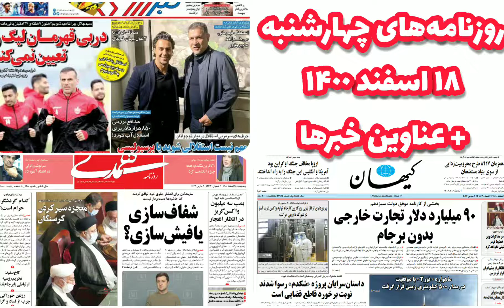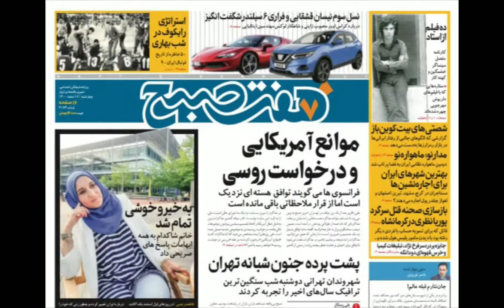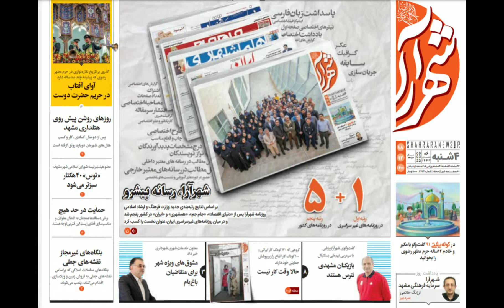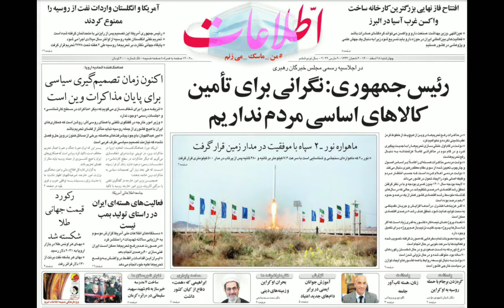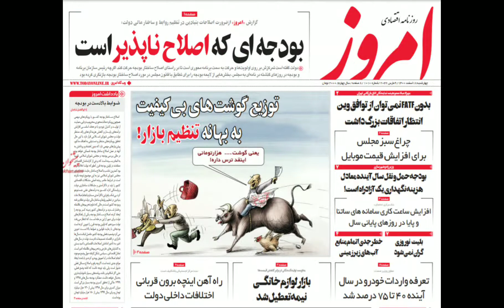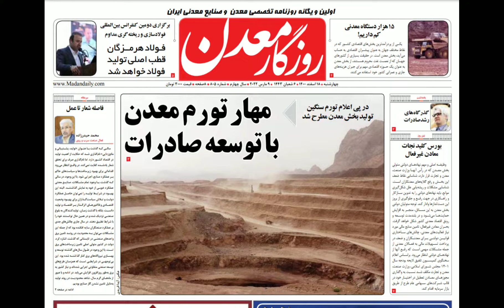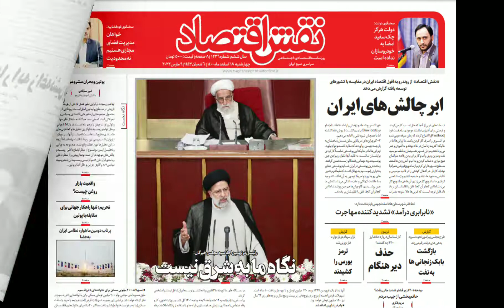روزنامه های امروز چهارشنبه 18 اسفند 1400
بررسی روزنامه های صیح امروز ایران چهارشنبه 18 اسفند ماه - سال 1400 به همراه عناوین خبرها

نگاهی به روزنامه های امروز و بررسی عناوین و صفحه اول روزنامه های اقتصادی، روزنامه های اجتماعی و روزنامه های ورزشی، همراه با عناوین خبر ها و انعکاس رویداد های ایران و جهان

گزیده خبر ها:
📌بیانیه مشترک ‏بریتانیا، آلمان و فرانسه: فرصت رسیدن به توافق رو پایان است. ما از روسیه می‌خواهیم که شروط دیگری در مسیر توافق اضافه نکند و از ایران می‌خواهیم از هرگونه تشدید تنش‌های جدید خودداری کند. ما از ایران می‌خواهیم آماده برداشتن گام‌هایی برای احیای برجام شود، تولید اورانیوم با غنای بالا و هرگونه غنی‌سازی بالاتر از میزان تعیین شده در برجام را متوقف کند و ذخایر اورانیوم غنی‌شده خود را که بیش از حد مجاز برجام است برای تحویل آماده کند. ایران باید تمام فعالیت‌های مرتبط با تولید اورانیوم فلزی را متوقف کند، ظرفیت‌های غنی‌سازی و برنامه‌های تحقیق و توسعه را به محدودیت‌های مورد توافق بازگرداند و به‌طور شفاف و کامل با آژانس بین‌المللی انرژی اتمی همکاری کند. ایران هیچ توجیه قابل قبولی برای غنی‌سازی ۲۰ درصد و ۶۰ درصد ندارد و تولید اورانیوم با غنای بالا برای کشوری که برنامه تسلیحاتی ندارد اقدامی بی‌سابقه است. روند پیشرفت برنامه هسته‌ای ایران چنان است که توافق احیای برجام نمی‌تواند به طور نامحدود روی میز بماند و پنجره فرصت در حال بسته شدن است. همه طرف‌ها باید تصمیمات لازم برای رسیدن به توافق را همین حالا اتخاذ کنند.
📌‏وزارت خارجه فرانسه: نگرانیم تاخیر بیشتر در مذاکرات احیای برجام به احتمال دستیابی به توافق لطمه بزند. از سایر طرف‌ها در مذاکرات احیای برجام خواستاریم رویکردی مسئولانه برای دستیابی به توافق اتخاذ کنند.
📌‏بلینکن، وزیر خارجه آمریکا: همچنان به کار ادامه می‌دهیم تا ببینیم آیا می‌توان متقابلا با ایران به توافق بازگشت یا خیر. روسیه نیز همچنان در این تلاش‌ها دخیل است.
📌‏وزارت خارجه آمریکا پس از دیدار آنتونی بلینکن با امانوئل مکرون در پاریس: ایالات متحده و فرانسه توافق کردند به هماهنگی نزدیک خود در تلاش برای دستیابی به توافق اتمی با ایران ادامه دهند.
📌معاون سیاسی وزارت خارجه آمریکا: جنگ روسیه علیه اوکراین بر مذاکرات هسته ای ایران اثر گذاشته. روسیه به دنبال فواید اضافه است، این کشور سعی دارد درخواست هایش در ارتباط با برجام را افزایش دهد.
📌‏کاخ سفید: روسیه و آمریکا همچنان تمایل دارند از دستیابی ایران به سلاح اتمی جلوگیری کنند.
📌‏رییس سازمان سیا: فارغ از اینکه مذاکرات وین چطور پیش برود، سایر چالش‌های ایران باقی است. آمریکا باید تقاضای روسیه را در این زمینه که تحریم‌های ایالات متحده نباید در توانایی مسکو برای تجارت با ایران تداخل ایجاد کند، جدی بگیرد.
📌‏نمایندگی آمریکا در شورای حکام آژانس بین‌المللی انرژی اتمی: فرصت دیپلماسی برای توافق احیای برجام بسیار اندک است.
📌‏فایننشال تایمز: در حالی که مذاکرات احیای برجام به مرحله‌ای بحرانی رسیده، قطر به خواست ایران و آمریکا نقش واسطه و میانجی را بین دو کشور برعهده گرفته.
📌‏رویترز: یک مقام اروپایی و ایرانی گفتند باقری کنی، مذاکره‌کننده ارشد اتمی ایران قرار است صبح چهارشنبه به وین بازگردد.
📌‏مایک پنس: دولت آینده آمریکا جمهوری‌خواه خواهد بود و دوباره از برجام خارج خواهد شد.
📌‏روابط عمومی کل سپاه کشته شدن دو عضوش در حمله موشکی به شهر دمشق سوریه را تایید کرد و این حمله را به اسرائیل نسبت داد.
📌‏حیدری، نایب رییس کمیسیون امنیت ملی مجلس: به هیچ کدام از کشورها در برجام اعتماد لازم را نداشته و نداریم چرا که واقعیت این است که هر کدام از این کشورها به دنبال منافع خودشان‌ هستند. روسیه در حال حاضر درگیر مسائل پیش آمده در اوکراین است. این کشور به دنبال راه گریزی است که از تنگنای نظامی، جغرافیایی و سیاسی که از نظر ژئوپولتیکی در آن قرار دارد، خارج شود برای همین در آستانه احیای مذاکرات چنین مطالبی عنوان می‌کند.
📌‏نادر طالب‌زاده، مجری صدا و سیما: کاترین شکدم را ما به ایران دعوت نکردیم. او از جای دیگری دعوت شده بود و ما موظف نیستیم در این باره به جایی پاسخ دهیم؛ ممکن است از بین هزاران نفری که وارد ایران می‌شوند یک نفر نیز این گونه از آب در آید.
📌‏حمید نوری، متهم به دست داشتن در کشتار سال ۶۷، در دادگاه گفت فرمان خمینی درباره اعدام‌های ۶۷ را نه تایید و نه رد می‌کند.
📌فلاحت پیشه رئیس کمیسیون امنیت ملی مجلس دهم: اولیانوف ماموریت داشت برجام قبل از حمله روسیه به اوکراین امضا نشود و او این ماموریت را به خوبی انجام داد و در این شرایط وقتی اولیانوف مشروعیت خود را در وین از دست داد، خود لاوروف رسما ورود کرد و شرطی تحت عنوان تضمین‌های آمریکا برای روابط ایران و روسیه گذاشت که در واقع یک منع جدیدی را در برجام ایجاد کردند.

ادامه بررسی روزنامه های صبح امروز 18 اسغند 1400 و انعکاس خبر های بیشتر درلینک زیر